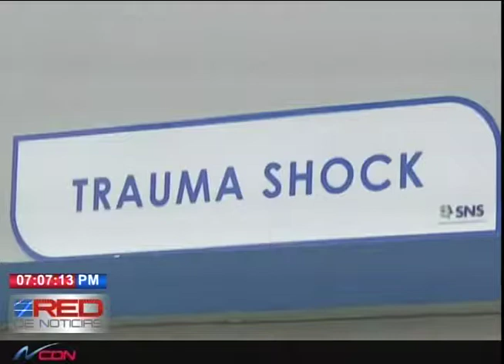Madre denuncia que su hijo menor fue herida por una mujer y varios hombres en Santiago